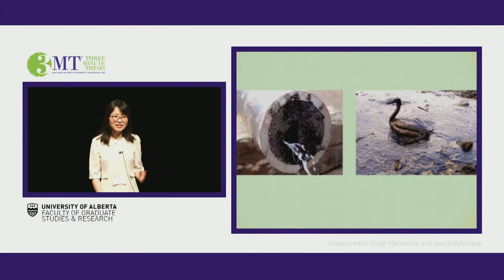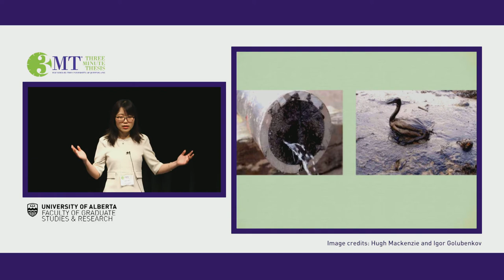3MT 2018: Xiaohui Mao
Chemical and Materials Engineering student Xiaohui Mao presented her three minute thesis "Asphaltenes: Getting Rid of that Black Sticky Goo!" at the 3MT UAlberta Finals April 11, 2018.